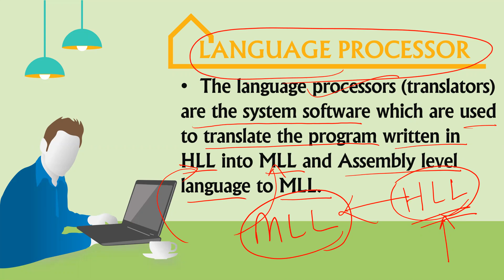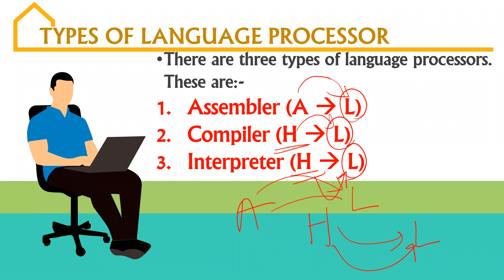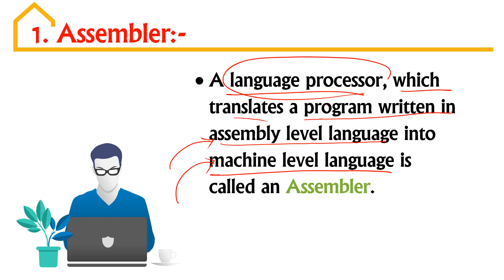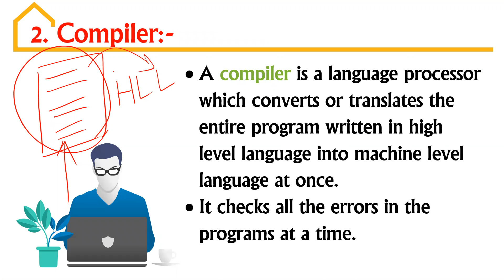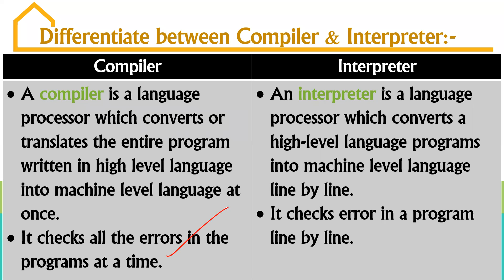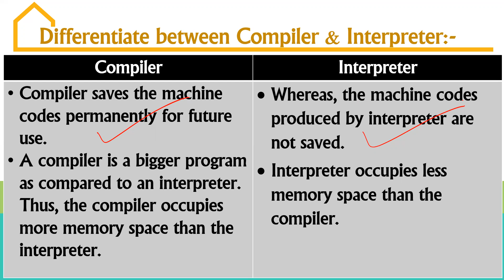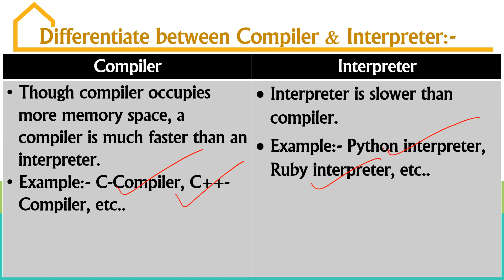PROGRAMMING USING C CLASS-02 (Language processor & its types)